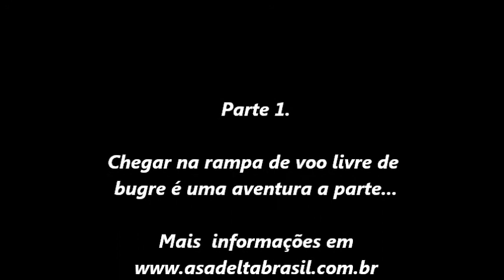Subida de Bugre a rampa de voo livre da Pedra Bonita Rio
Primeira voo de instrução do Paulo - realização equipe Rotorfly de voo livre.